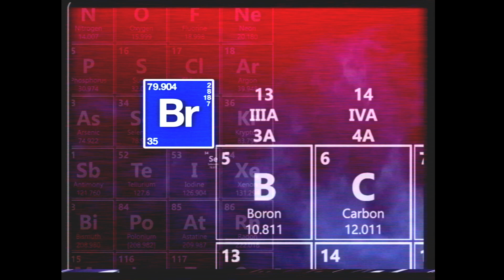Brewing Blue - Official Series Trailer - ByGone SMP (2025)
Welcome to the first new series taking place on ByGone SMP! Brewing Blue will follow the adventures of [PEPIS] Man, who, after having a mid? life crisis, decides to start running an illegal potions business. But, something seems... off. Why has this business caught the interest of Nexus Inc. And what about [PEPIS] Man's past? Series releasing 2025.

Trailer Music - Sweet Child O' Mine (Thor Trailer Verson) by Guns N Roses:

Texture Pack: Depixel Faithful 32x32
(Also using a Low Fire Texture Pack)
Shaders: Sildurs Extreme